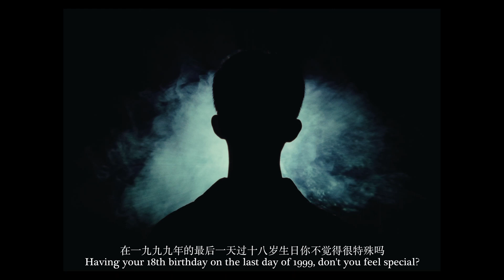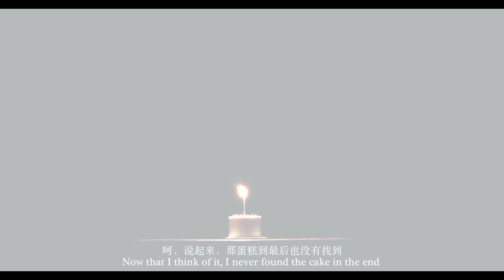Eclipse. Winner Original Music Score 2023 STUFFit Student Film Festival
Short film by Elena Jiang Director and Matthew Cline Music Score.
On the last night of 1999, the main character (MC) accidentally stumbles upon a mysterious entity that compels him onto a fated journey toward greater meaning. Traveling through multiple dimensions, he realizes that it is his duty to save the world before dawn.